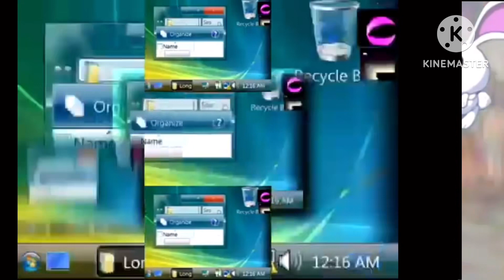23 Shuric Scans With Are Slides V3